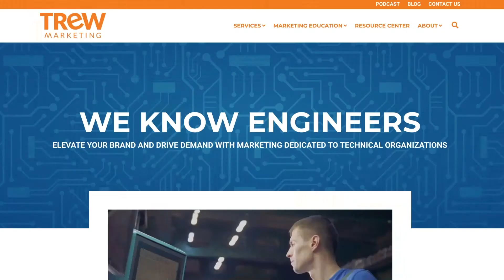Video Shouldn't Be This Complicated with Bryan Fittin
Break through dated attitudes and misconceptions about video, and learn how to get started and make the most out of your video content assets. Bryan Fittin, Founder of Go Rogue X, believes B2B marketers are missing a BIG opportunity. Video is a powerful tool to create a human connection between your brand and your customers. By showcasing company leadership and staff on video versus in written form, many additional aspects of your brand can be communicated, such as company culture, personality, and dare I say, endearing human imperfection.